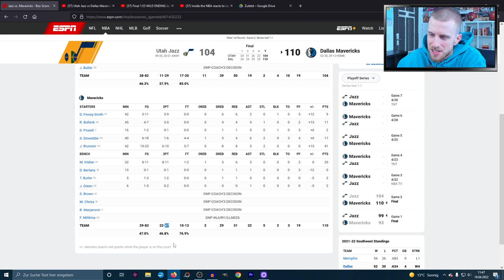Maxi Nowitzki & Jalen Doncic führen Dallas zum Sieg | KobeBjoern Reaktion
Maxi Kleber stellt eine Karriere Bestleistung von 25 Punkten in den Playoffs auf. Jalen Brunson liefert 41 Punkte und führt damit die Dallas Mavericks zum Sieg. Die Mavericks gewinnen gegen die Utah Jazz in Spiel 2 und gleichen damit die Serie aus. Donovan Mitchell und Rudy Gobert konnten die Niederlage nicht verhindern. Die Verteidigung der Jazz war eine Katastrophe.Wir analysieren die Defense der Jazz in diesem Video.